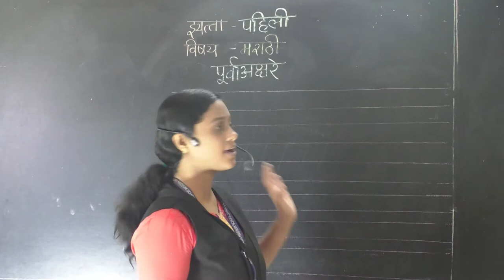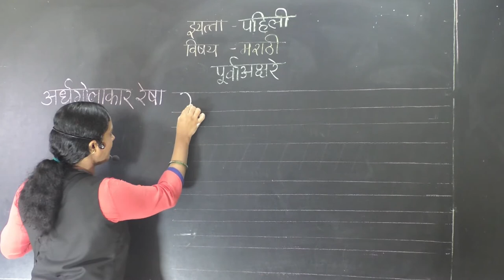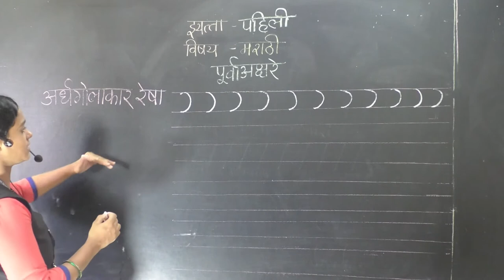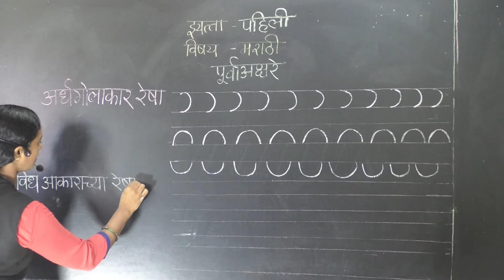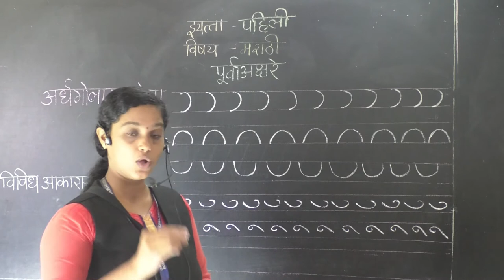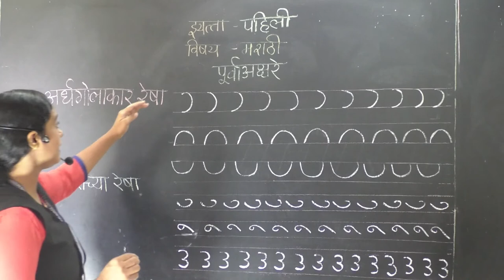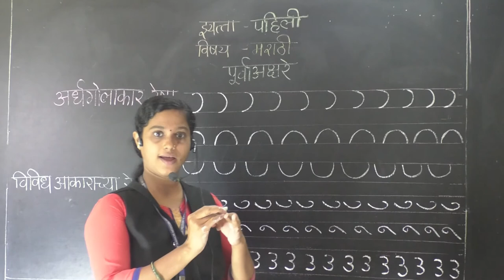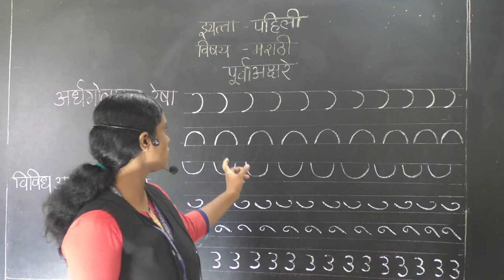CLASS I-MARATHI- PURV AKSHRE(PART II)